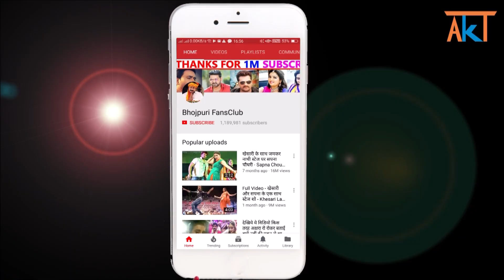देखिये खेसारी लाल और उनकी पत्नी किस तरह पूजा कर रहे है - Khesari Lal with his wife video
Credit & Thanks : - Khesari Lal Yadav